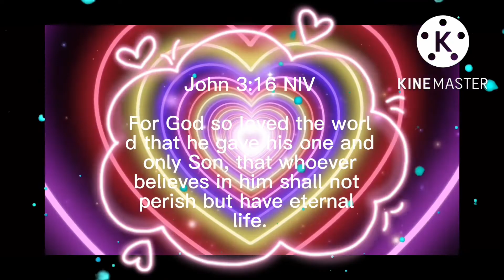Tom and Jerry Movie (Edit) - Silence Speaks a Thousand Words